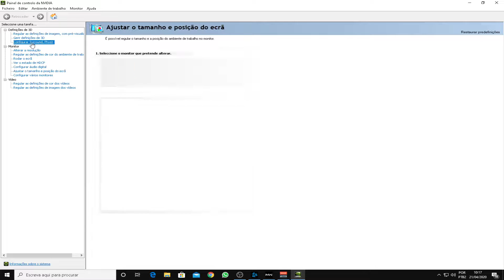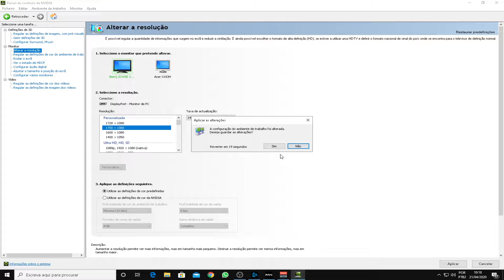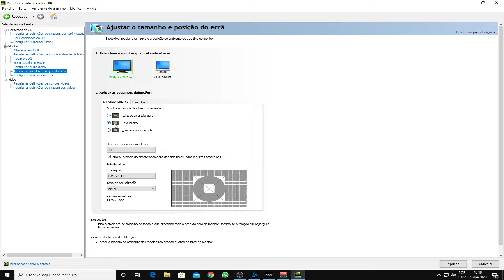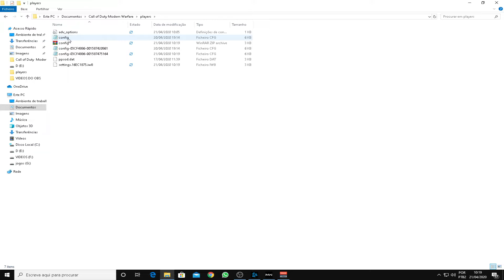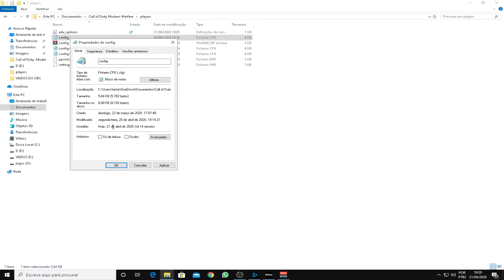Como deixar tela esticada call of duty: warzone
resolução stretched call of duty warzone

Canal de lives TWICH - FANTASMAZIKA_TV

 Sou Rodrigo ,tenho 34 anos moro em Hotolandia São Paulo.
 Faço live todos os dias Que Posso das 20:00 as 22 ou
Das 19:30 as 22:00. Canal de lives 🔴TWICH - FANTASMAZIKA_TV
 Sou bem extrovertido gosto bastante de resenhar e nosso canal e super animado espero vê-los por aqui será uma honra.

Processador»»
➤Intel® i7-3770 Processor (8M Cache, up to 3.90 GHz)

NVIDIA GeForce GTX 970 (EVGA) 4g

Memoria Ram»»
➤16 GB 1600 MHz ddr3 HyperX

Fonte»»
➤Corsair 600w reais

Placa Mãe»»
➤Gigabyte Technology Co., Ltd. B75M-D3H

Gabinete»»
➤XPREDATOR X3 (BRANCO)

Teclado»»
➤Motospeed CK108

Mouse»»
➤Razer Deathadder chroma 10.000dpi

Headset»»
➤7.1 Hyperx Cloud 2

Microfone»»
➤Usb Arcano Para Estúdio Am-black-01 Usb

Monitor»»
➤Monitor Gamer 24" e-Sports 1ms 144hz XL2411P - BenQ Zowie

Monitor»»
➤Monitor  CCE 20" SECUNDARIO

Webcam»»
 ➤Logitech Full HD C922 Widescreen 1080p com Tripé Incluso

 Webcam»»
 ➤Logitech C270 HD 720p 3MP - 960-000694